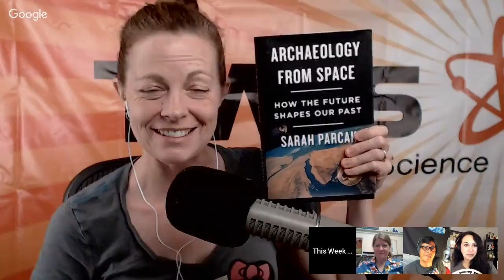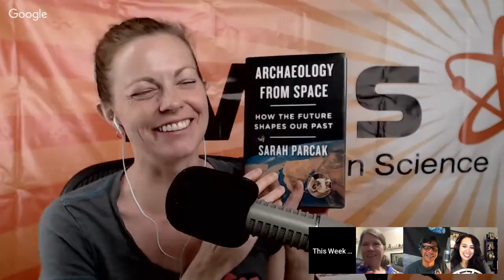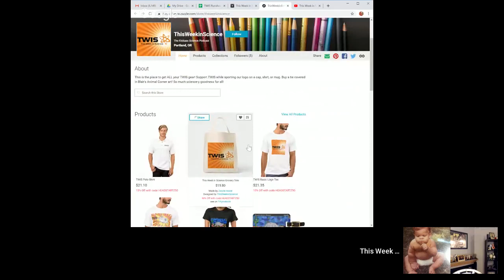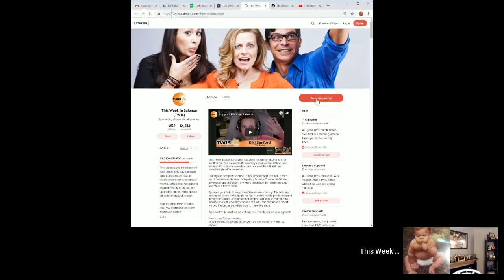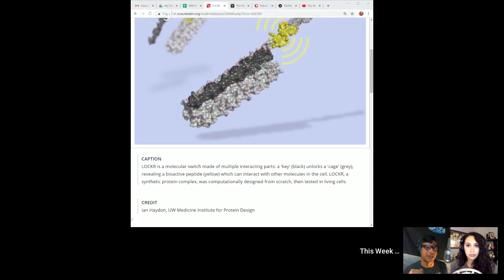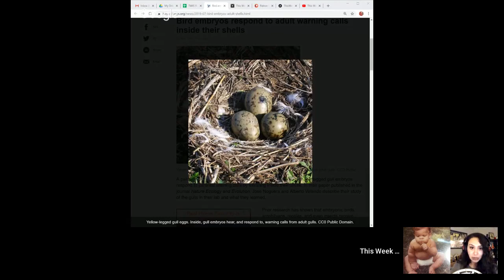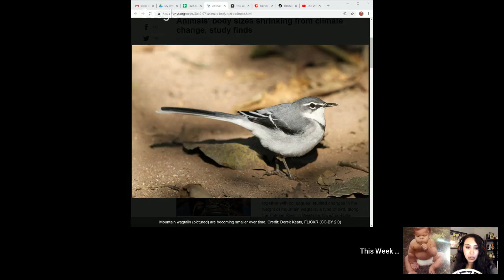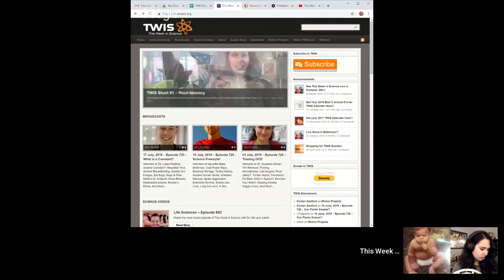Archaeology From Space! - This Week in Science Podcast (TWIS) - Episode 731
What can Archeologists learn from Satellite Imagery? Find out in out This Week In Science Podcast (TWIS) #731, "Archaeology From Spaaaaace!,:" with hosts Dr. Kiki, Blair Bazdarich and Justin Jackson, and our special guest, Dr. Sarah Parcak!

(0:00) - Recording Start
(0:23) - Show Star... WHOOPS! False Start, Dr. Kiki
(0:53) - Show Start, Intro - Dr. Kiki
(1:20) - Disclaimer! Disclaimer! Disclaimer! - Justin
(2:16) - WHOOPS AGAIN! False Theme Start
(2:21) - Opening Theme Music
(2:55) - Opening "Good Science!" Greetings - with Dr. Kiki, Blair & Justin. Intros & Top Story Headlines.

(5:20) - Interview w/ Sarah Parcak

Dr. Parcak is a space archaeologist. She is professor of Anthropology and director of the Laboratory for Global Observation at the University of Alabama at Birmingham. An expert in using satellites for remote sensing, and in archaeology and Egyptology, she is a National Geographic Explorer and a TED Senior Fellow. She won the 2016 $1 million TED prize, which she used to launch GlobalXplorer, a citizen science platform that "aims to bring the wonders of archaeological discovery to everyone". She also has a book out now called, "Archaeology from Space: How the Future Shapes Our Past."

(6:44) - Alright, to get started, I'd love to know, first — what is a "Space Archeologist," and how did you become one? Dr. Kiki

[Ed. Note — YouTube does not give us enough room for the whole interview, find all those notes,

[More in more notes Link above.]

(58:54) - Interview Wrap-up, Dr. Kiki

(59:29) - And we're at the break!
(59:40) - Half-Time Theme Music - "Our 1st Assumptions Were Correct" by Jake Mann from his album, "Daytime Ghost."

(1:00:07) - This is where you can find out about our Zazzle store ( and supporting us on Patreon
And please leave great reviews for the podcast on iTunes More minions, please!

(1:02:37) - Interstitial Music

(1:03:44) - And we're back from the break!

(1:03:50) - What has Science done for ME, lately?
TWIS Minion Dan has a WHSDFML Two-fer!

(1:07:19) - Manipulating nerve cells makes mice ‘see’ something that’s not there, Dr. Kiki

(1:21:02) - A frog study may point to where parenting begins in the brain, Dr. Kiki
(1:27:04) - Designed protein switch allows unprecedented control over living cells, Justin

(1:33:44) - Blair’s Animal Corner
(1:33:52) - Blair's Animal Corner Theme
(1:34:12) - For anemonefish, male-to-female sex change happens first in the brain, Blair
(1:43:53) - Bird embryos respond to adult warning calls inside their shells, Blair

(1:49:27) - An apple carries about 100 million bacteria -- good luck washing them off, Dr. Kiki
(1:52:42) - Feeling hot? It can make you a more competitive buyer, study reveals, Justin
(1:58:19) - Animals' body sizes shrinking from climate change, study finds, Blair

(2:00:57) - Show wrap up.

(2:01:33) - Thank you’s to our generous Patreon sponsors!

(2:04:35) - End Theme

(2:08:08) - The After Show! - We're tired, It's getting late, but we must TALK TECH!! Does Justin have a gaming computer? Blair has talked to Roger Chang of DTNS about this. Everybody show up on the screen at the same time and able to chat with each other. Dr. Kiki might need nights off, and much, much more...